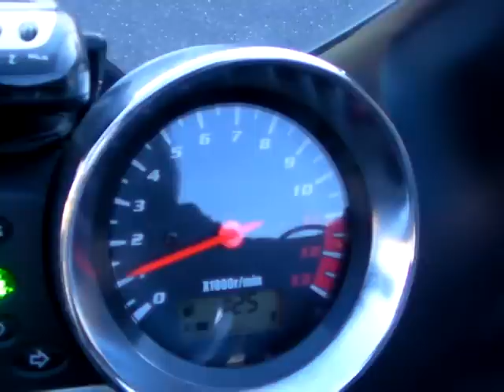SUZUKI BANDIT1200S 1311280314 k